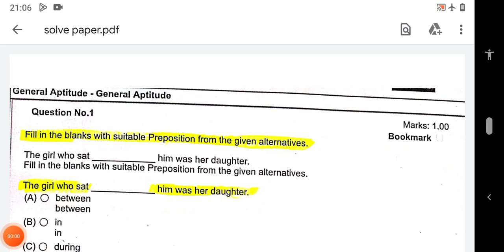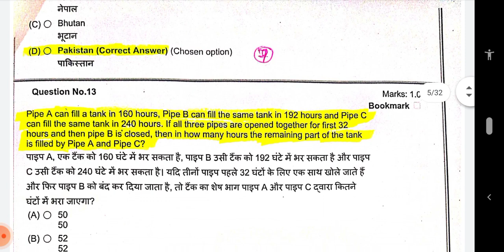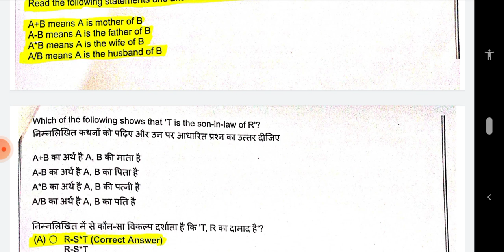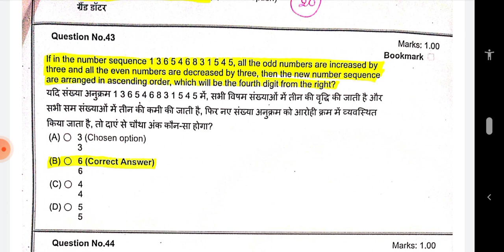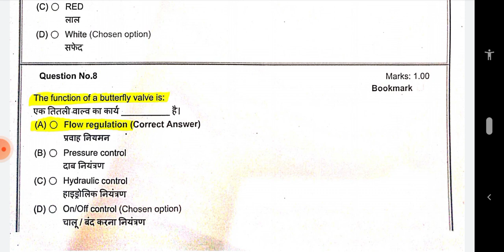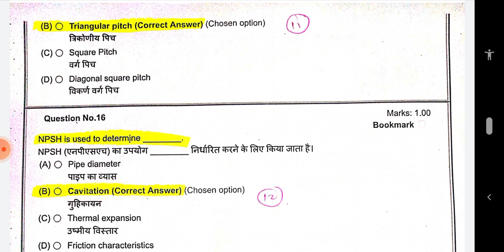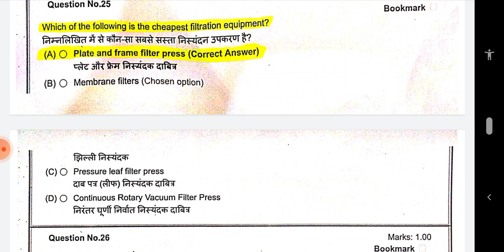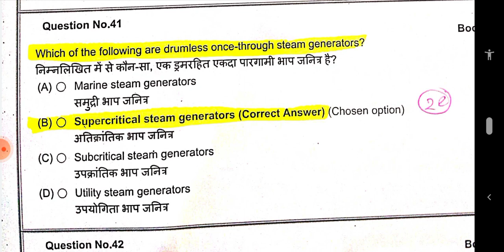Visakh Refinery 📌📌 Answer key with Solution for Chemical Diploma (Doubt Questions Analysis)